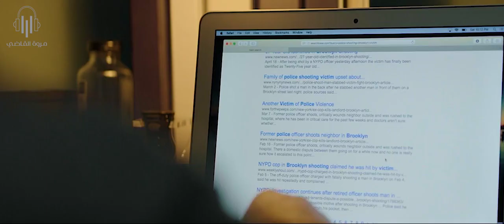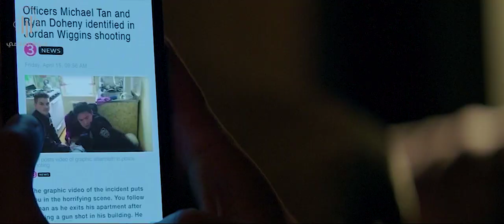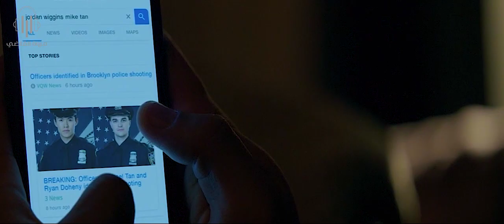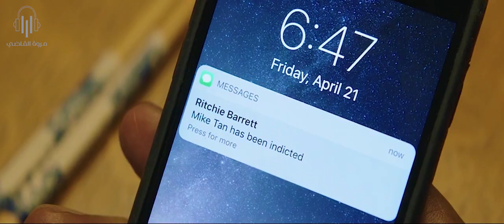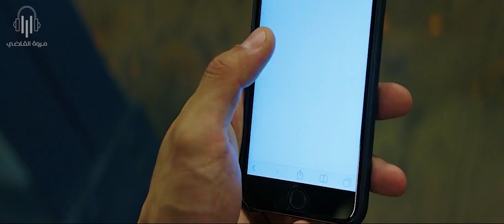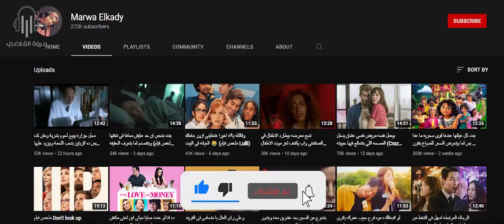ظابط بيطارد مجموعه من الشباب وبيضرب طلقه بالغلط بتموت واحد برىء (ملخص فيلم A shot through the wall)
ملخصات افلام